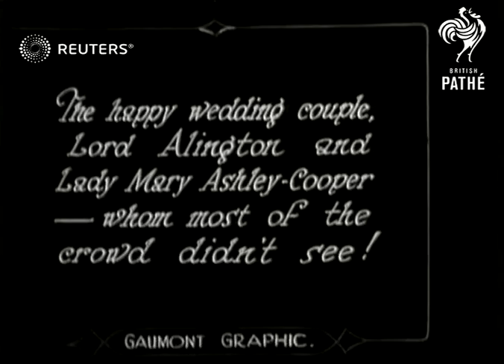Wedding of Lord Alington to Lady Mary Ashley-Cooper (1928)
Wedding of Lord Alington to Lady mary Ashley-Cooper. Society wedding.

Full Description:

SLATE INFORMATION - THE VIGIL AND THE WOMEN WHO WAITED AT WESTMINSTER -

ENGLAND: London: Westminster

EXT
Crowds waiting / SLATE / Bride and groom  Lord Alington and Lady Mary Ashley-Cooper followed by bridesmaids / Boy scouts / Guests wish bride and groom good luck
Background: Wedding of Lord Alington to Lady mary Ashley-Cooper. Society wedding.